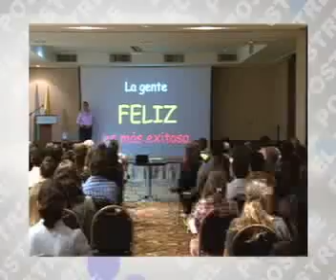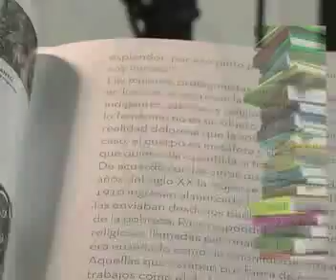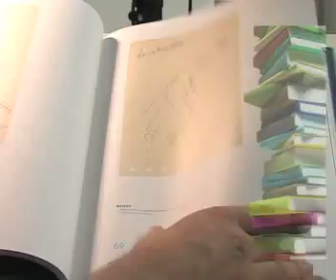El Postre - Diciembre 26 de 2011 - Hora 13 Noticias